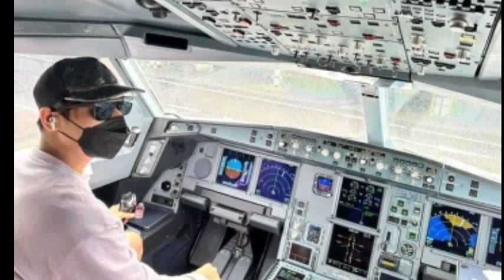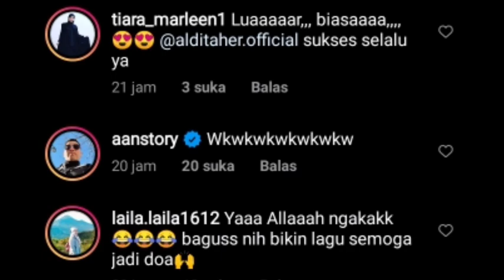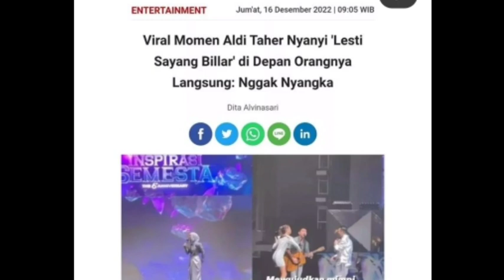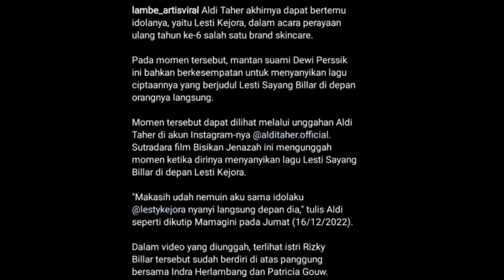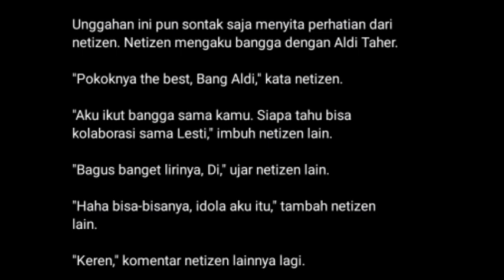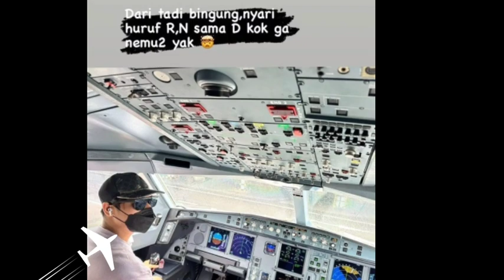BOCORAN !! RIZKY BILLAR SIAPKAN SURPRISE UNTUK ULTAH ABANG L, ALDI TAHER BERI PESAN UNTUK LESLAR